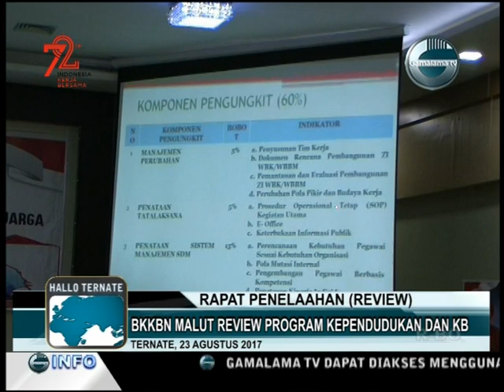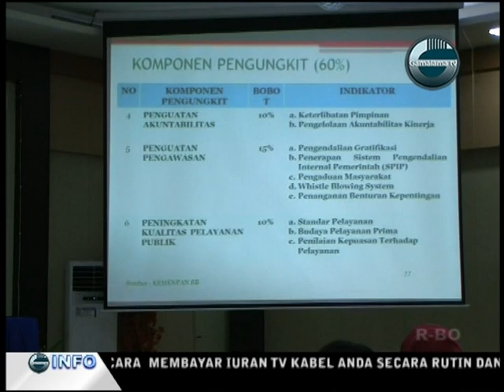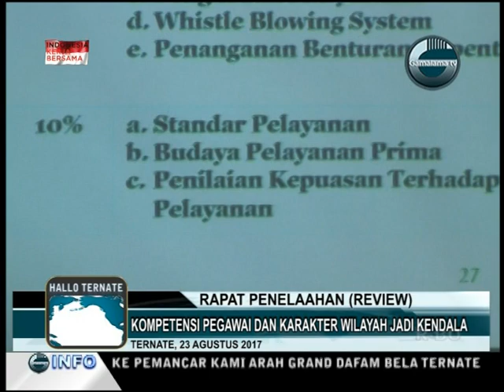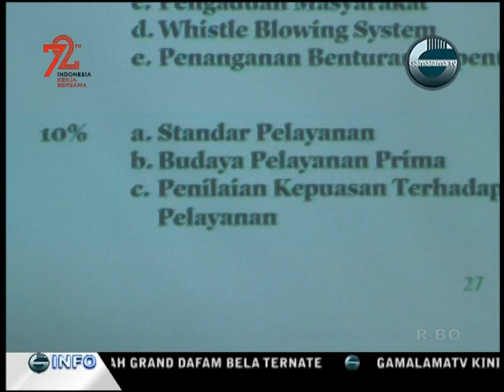RAPAT PENELAAHAN (REVIEW) BKKBN PERWAKILAN MALUKU UTARA 2017